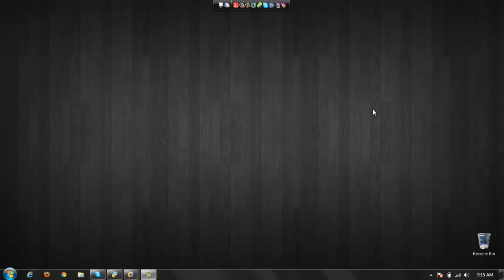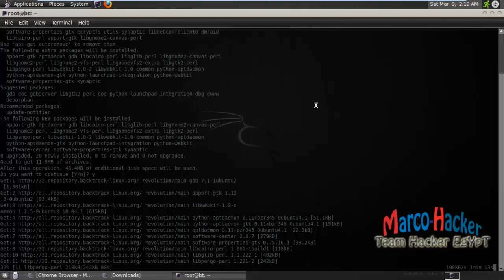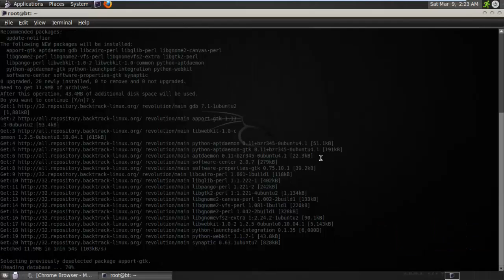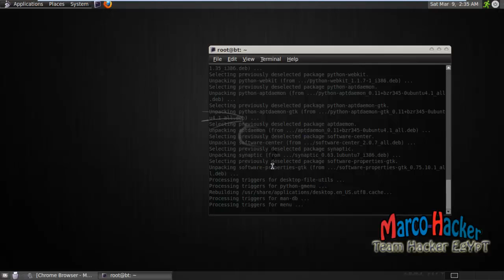How To Install ubuntu Software Center On Any Linux OS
Command
apt-get install software-center